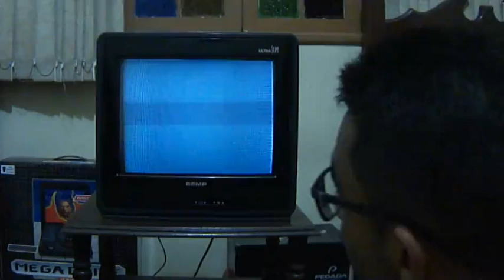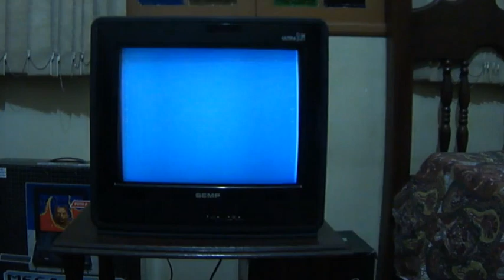Gameplay do Mega Drive 2017 da Tectoy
Conforme, prometido, fiz um gameplay breve e despretensioso do Novo Mega Drive da Tectoy. Comentei sobre os 22 jogos do console, a interface de seleção e joguei trechos de Kid Chameleon, Golden Axe e Sonic The Hedgehog 3.